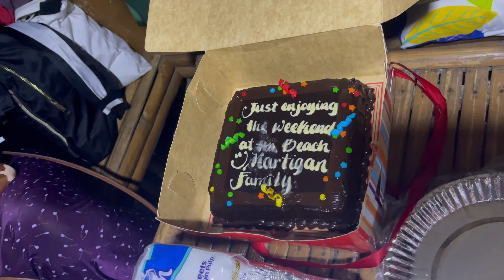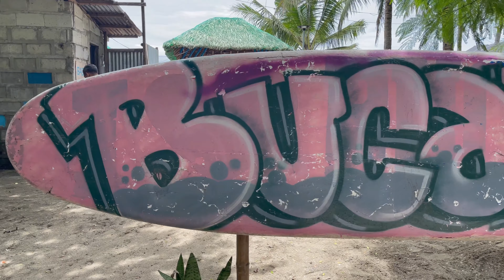Bucana Beach Resort Phase 2 Ternate Cavite 2021 ft. CVs Family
WhutSuup SQUAD!!!